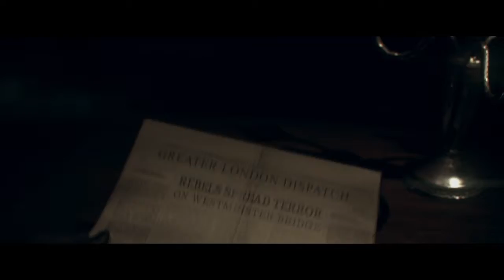The Order: 1886_44